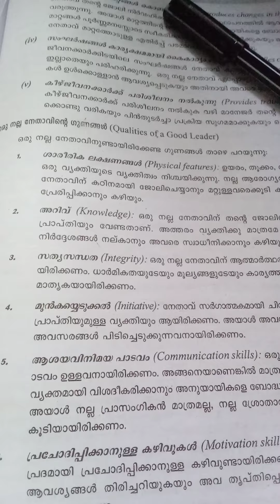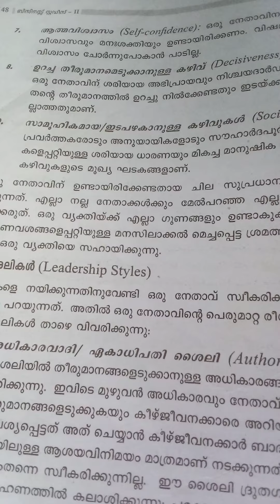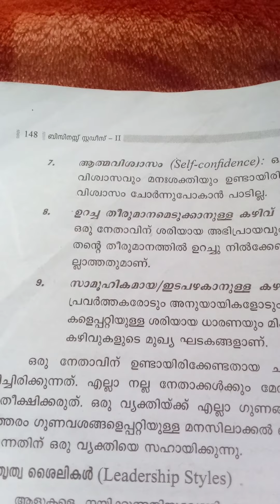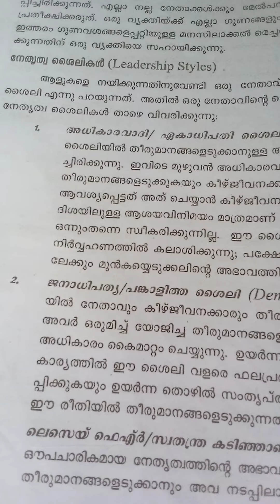Qualities of a good leader and Leadership styles.